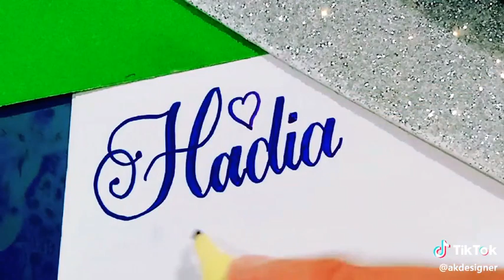Hadia name video WhatsApp status